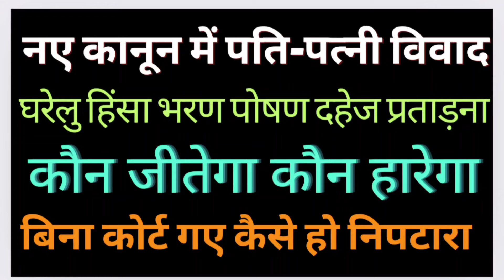केवल एक बार प्रयास करे सारे केस निपट जाएंगे Family court Case Dispute